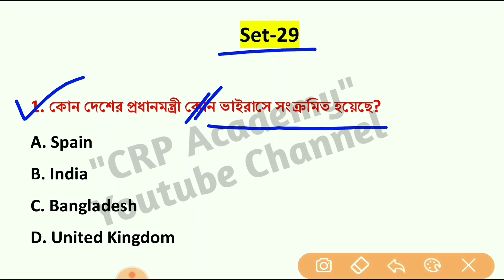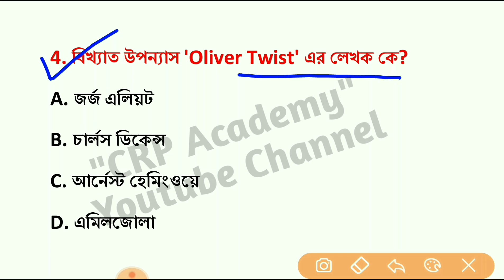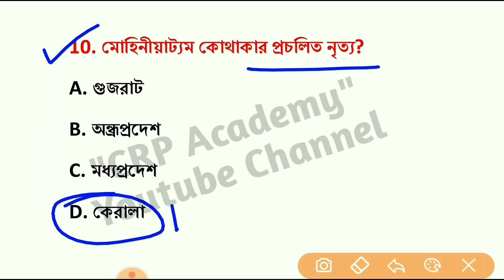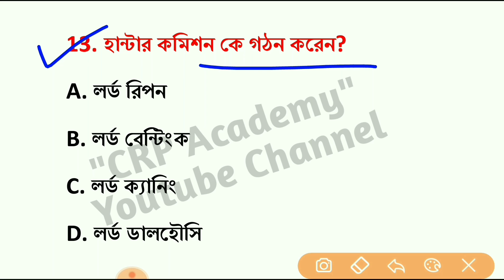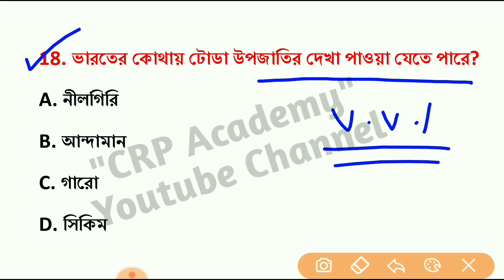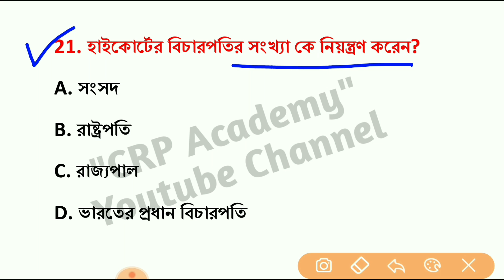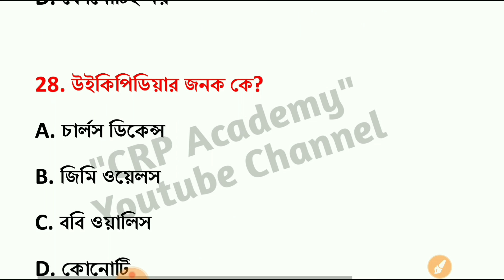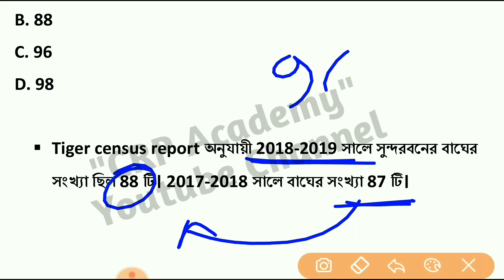Wbp Abgari Mains Exam GK Mock Test 29 | wbp excise mains 2019 gk question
আবগারি প্রিলি পরীক্ষার আমাদের PDF, E-book পড়ে কয়েক হাজার ছাত্র-ছাত্রী সফল হয়েছে। এর জন্য আমরা সত্যিই খুব গর্বিত।

🔴Pdf টি ডাউনলোড করতে কোন সমস্যা হলে হোয়াটসঅ্যাপ করুন এই নম্বরে- 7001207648